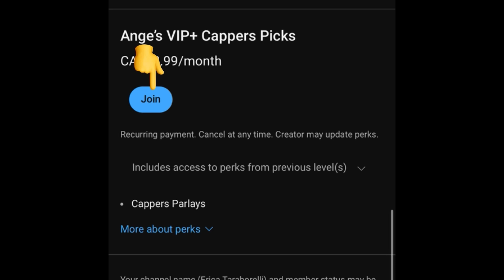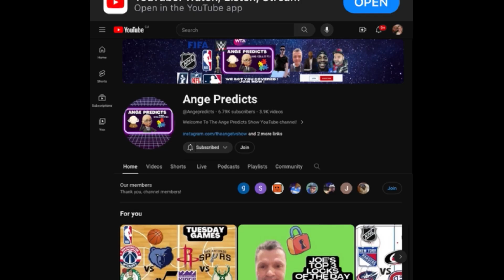Joe’s TOP NRFI/YRFI MLB Pick of The Day! 08/28/24